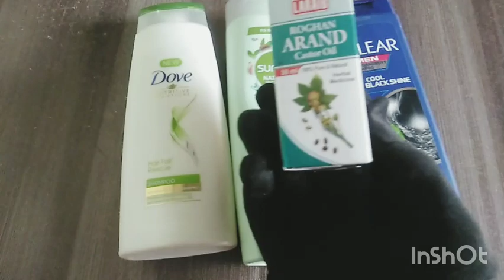Hair Growth and Hair Straighten Shampoo / Herbal Shampoo For Hair Fall and Baldness